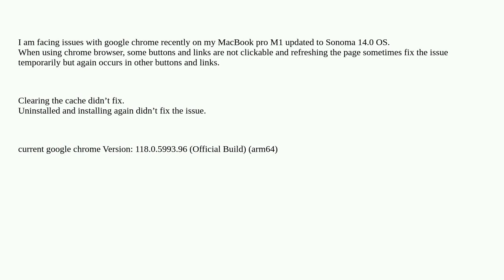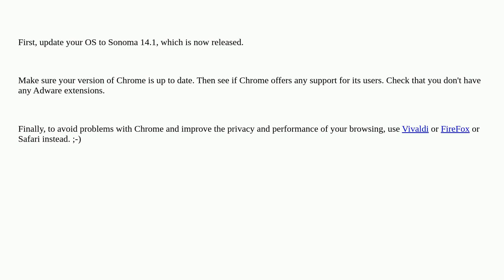Apple: Issue with google chrome experience on mac book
Issue with google chrome experience on mac book

A special thanks goes out to the awesome community

  google-chrome google